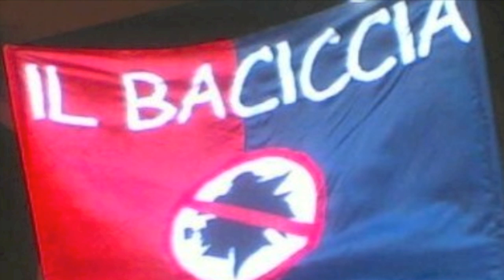Genoa - Sampdoria 3-0 Milanetto,Rossi,Palladino. Ti piace vincere facile?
genoa sampdoria 3-0 28 novembre 2009 umiliati ancora 3 volte di fila rumente gabibbi genova e' solo rossoblu goduria milanetto rossi marco palladino genoa stratosferico anche senza fenomeni!!